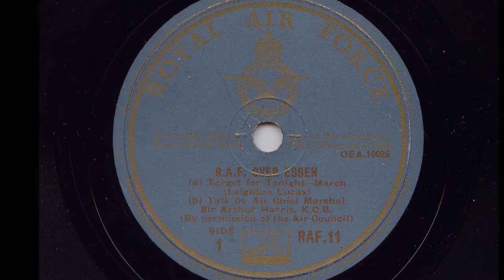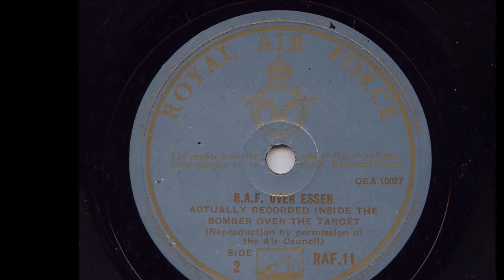R.A.F. Over Essen Parts 1 & 2 Original 1943 78 rpm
Interesting recording, side 1 is a march 'Target For Tonight' the recording isn't great, sounds like the dodgy sound on Pathé films. (The second part of side 1 is a talk by Sir Arthur 'Bomber' Harris, on my first upload  the entire sound was muted so I've edited this out)
Side 2 is an actual recording from a Lancaster bomber over the German city of Essen during the night raid on 3rd April 1943. A brave BBC engineer flew with the crew with a midget disc cutter connected directly to the crew intercom. It appears the recordings were edited as it's non stop messages.
The Raid on the 3rd/4th April comprised of:
348 aircraft
225 Lancaster Bombers
113 Halifax Bombers
10 Mosquito's
Sadly 9 Lancaster's and 12 Halifax were lost and 2 Halifax crashed on return to the UK